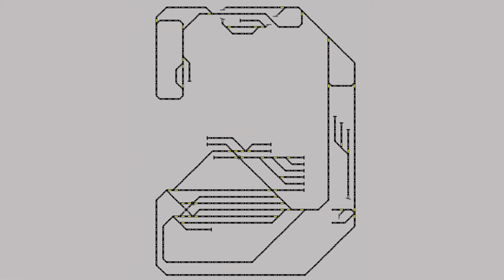Große Pläne: Rat-, Vor- und Rückschläge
Jedes Jahr, wenn die ersten Krokusse sich mühsam durch die Schlammschicht gearbeitet haben und die ersten Meisen frohlockend ihre Nester vom Starkregen trocken gelegt haben, startet wir mit großen Umbau- und Renovierungsplänen in die Gartenbahnsaisson.
Und wenn dann die höheren Gewalten das Gefühl haben, dass es noch nicht genug zu tun gibt, wird einfach nochmal eine Schippe Mehraufwand oben draufgelegt.

Achtung: Die folgenden Bilder könnten verstörend wirken.